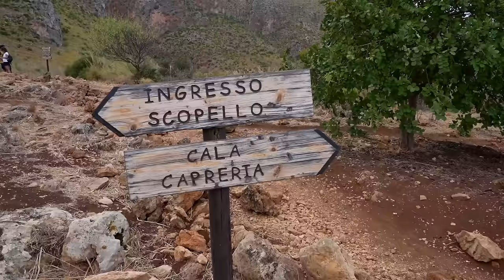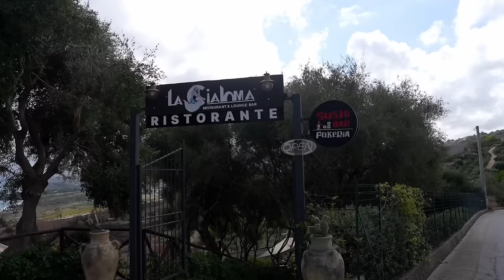Southern Italy is UNREAL - Riserva dello Zingaro & Scopello, Sicily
Welcome to our  journey through the enchanting landscapes of Sicily's Riserva dello Zingaro and Scopello! Join us as we embark on an unforgettable adventure to see breathtaking coastal vistas and eat some delicious Sicilian foods. Feast your eyes on the crystal-clear waters, framed by rugged cliffs and pristine beaches, as we explore the untouched beauty of Riserva dello Zingaro. Immerse yourself in the calming sounds of nature and let the gentle sea breeze rejuvenate your spirit. This hike into Sicily's UNESCO Nature Reserve left us changed for the better. And the rainbow?? COME ON!